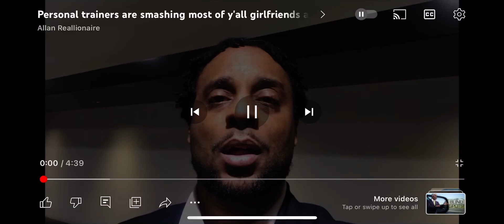Personal trainers are smashing most of y'all girlfriends and wives because they told me